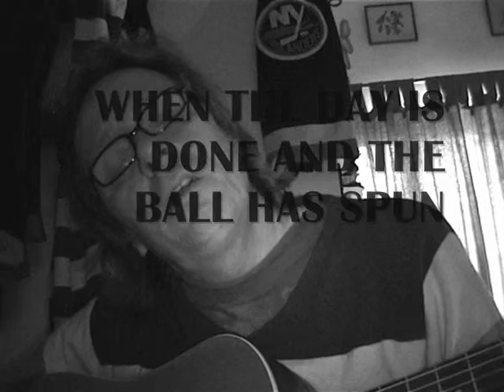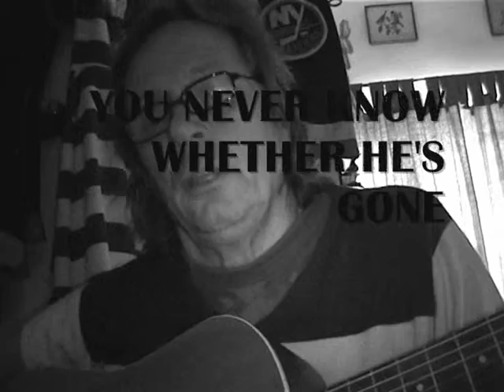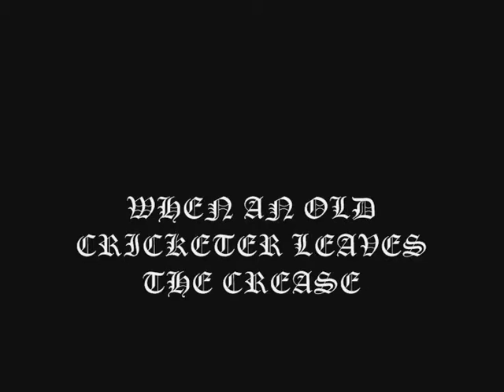When an old cricketer leaves the crease...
Written by Roy Harper...
sung by Pete Baldwin